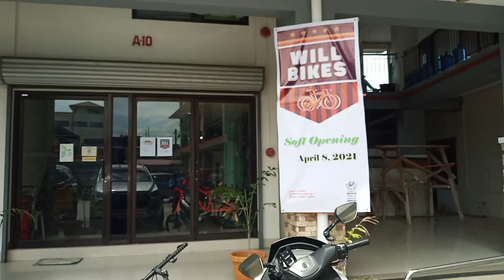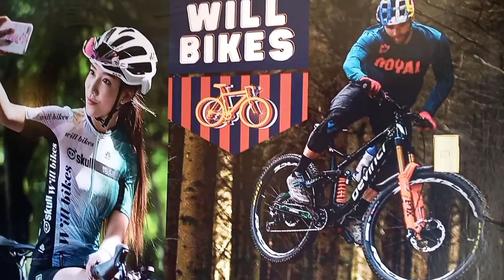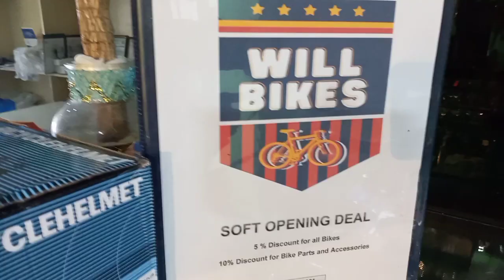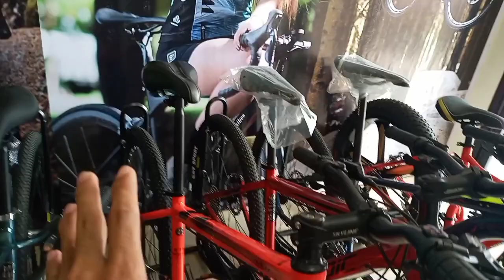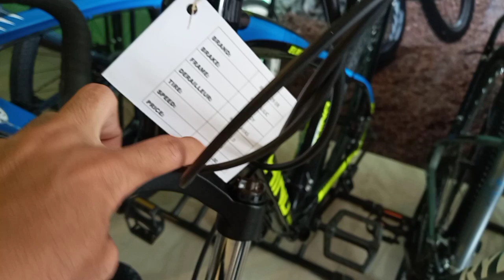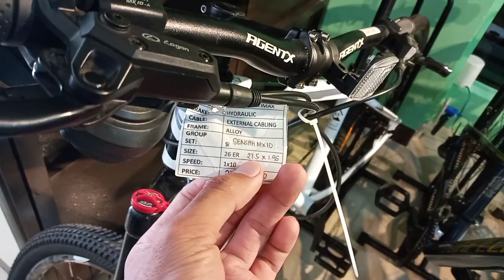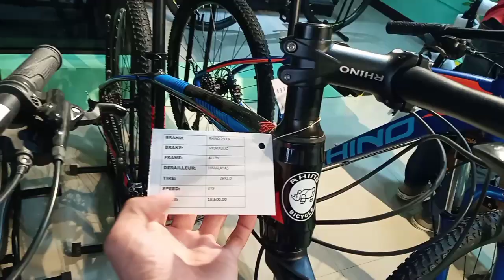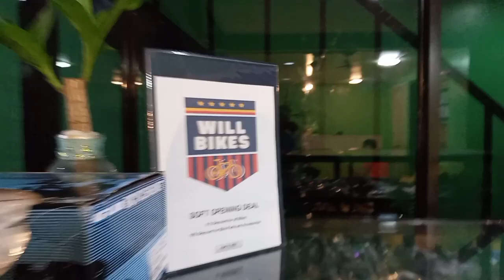bike davao | will bikes davao | will bikes sto.tomas | bikeshop davao | mspvlog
will bikes, located at davao buhangin. or message nalang kayo sa facebook page sa ibaba for more information.👇👇👇👇